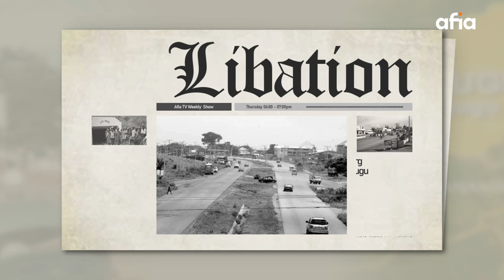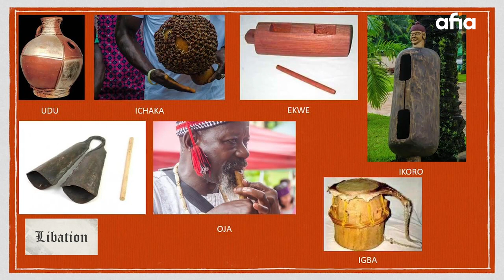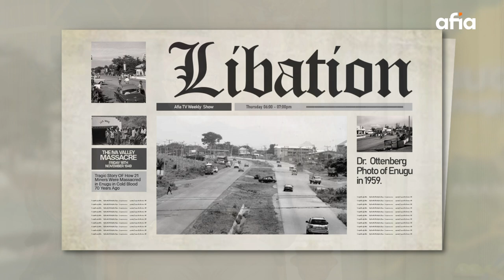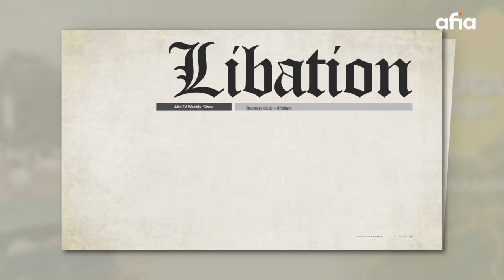“IN IGBO SPIRITUALITY, THERE IS NOTHING LIKE BLOOD MONEY OR KILLING PEOPLE FOR WEALTH” -Ujuaku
We had an Amazing Guest, Ujuaku Akukwe, an Indigenous Story Teller, also the Founder and Creative Director of the Eastern Nigerian Film & Arts Initiative on this Episode of Libation.